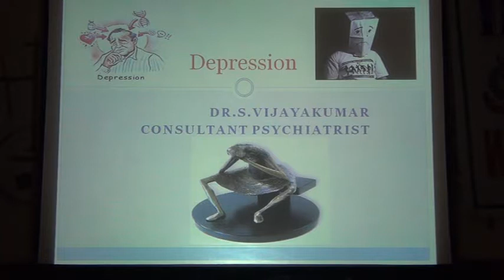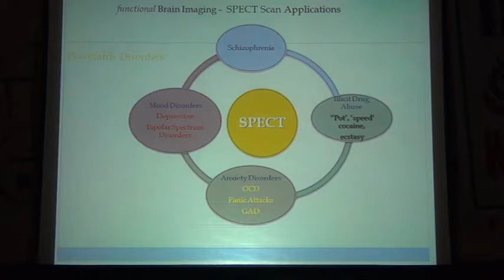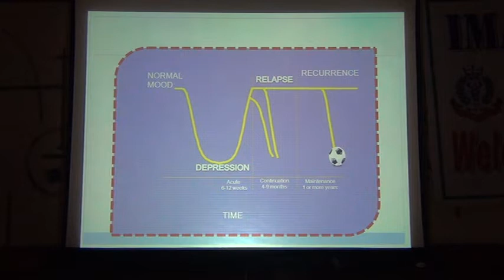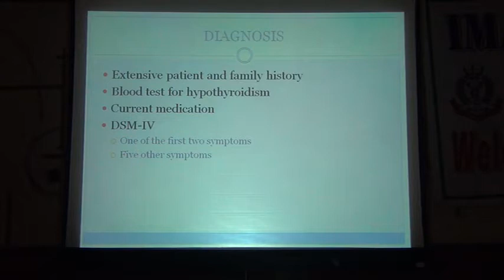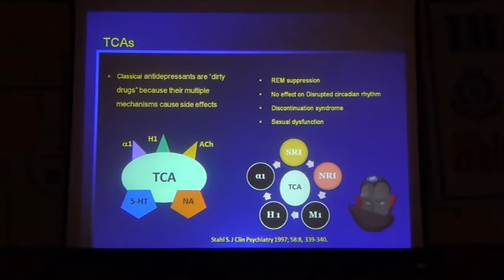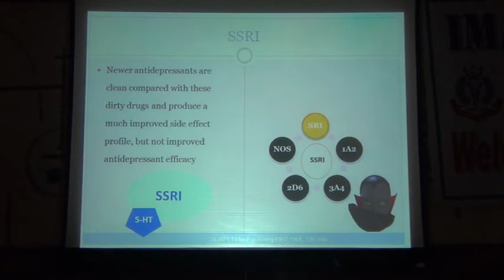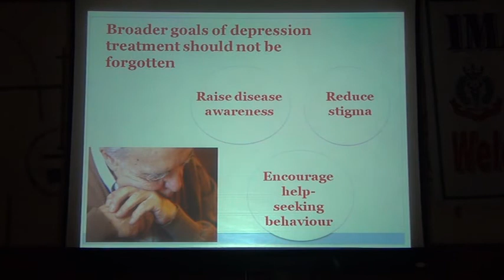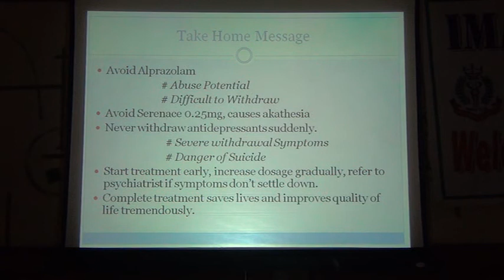depression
Dr Vijaya Kumar, Psychiatrist